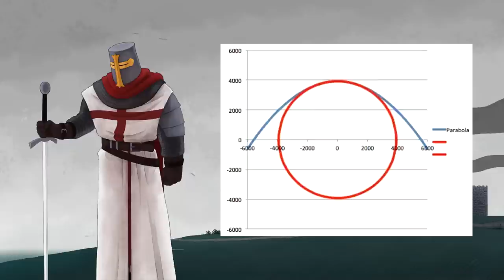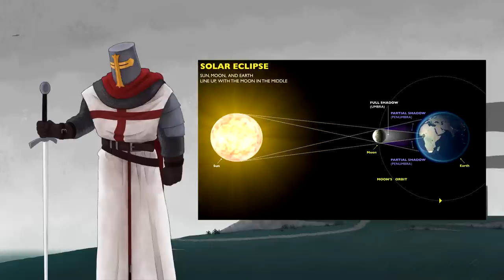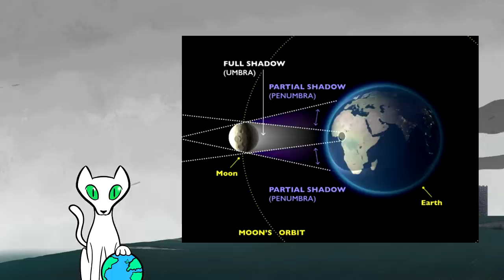Mark Sargent's Five EPIC Flat Earth Fails. (Conspiracy Catz Colab)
OOPS I mean epic flat earth speech! how did I make that mistake... clumsy Sic.

In no particular order:
What Jesus?
Joshua Garza
Questionmark
lukas_dox
Ultima9
CoolGuyGrant
DogOfKrondor
Julian layzell